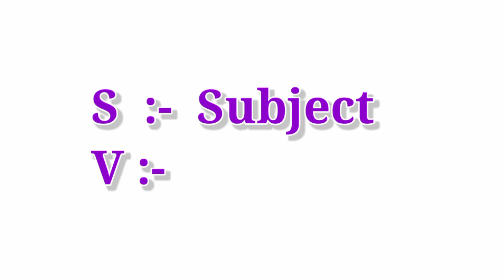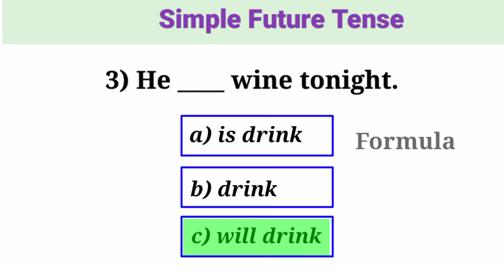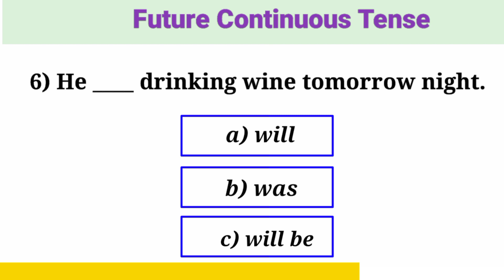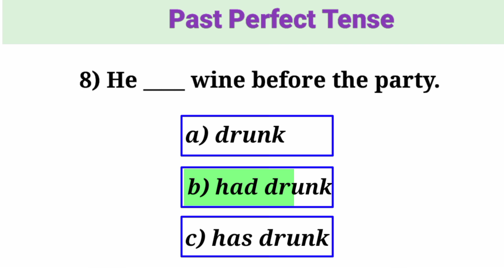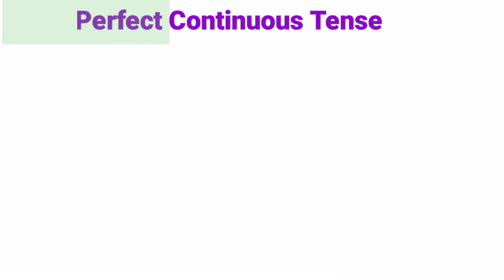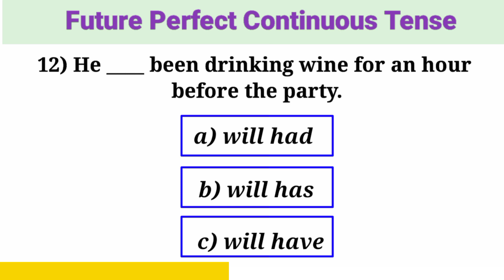1 sentence in 12 tense with formula